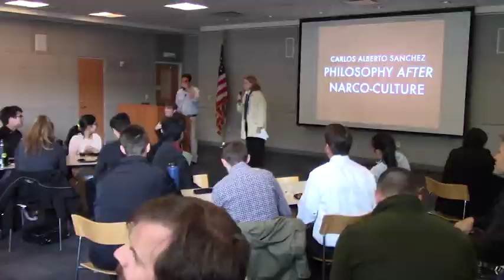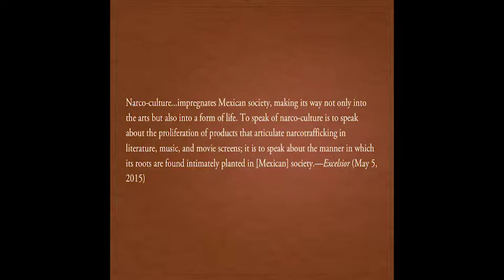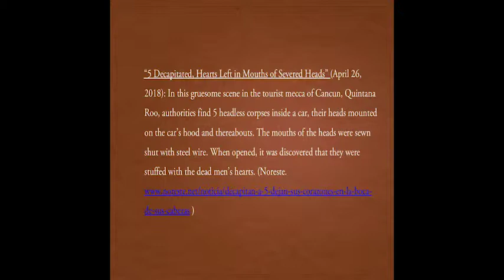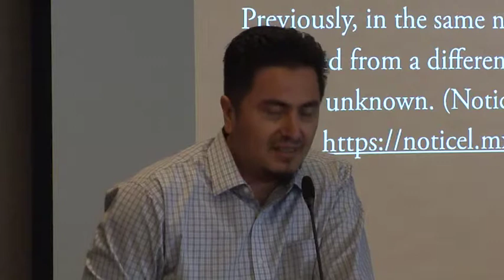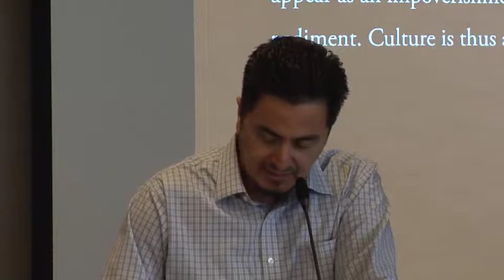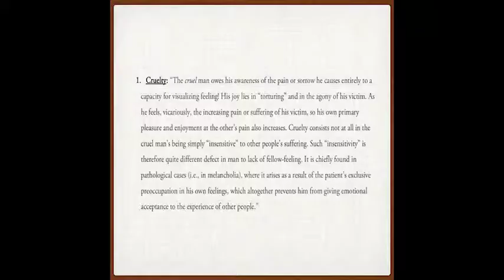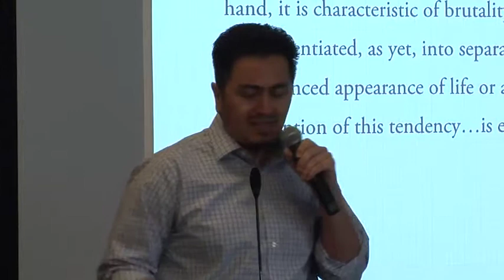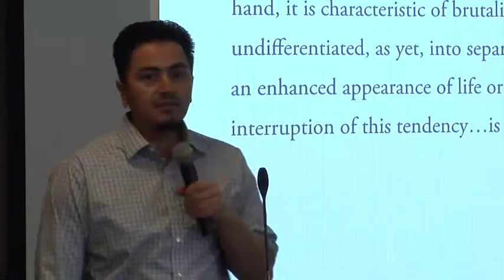University Scholar Series, Carlos Sanchez, November 14, 2018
Dr. Carlos Sánchez gives a talk on November 14th, 2018 in the Dr. Martin Luther King Jr. Library.